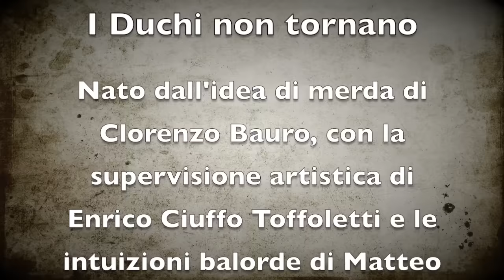Ep 2: I conti non stornano, sir Diukles invece sì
Favella l'italico idioma con magna eloquenza, segui i peggiomedievali e bevi Peggiotequila, la miglior tequila dei peggiomedievali, sponsorizzata! Yeeeah.